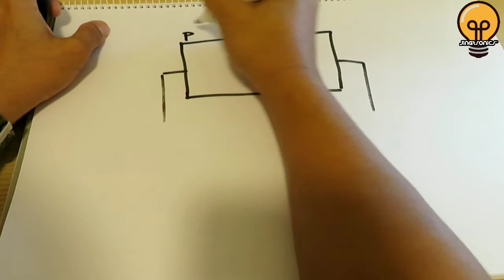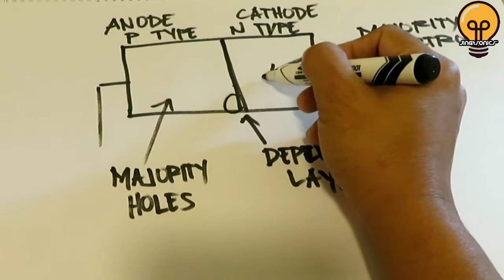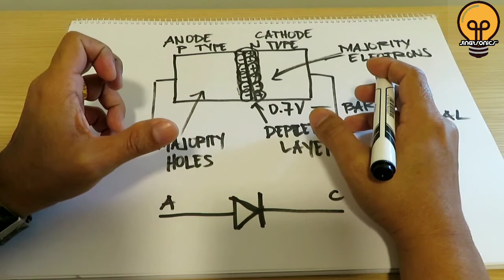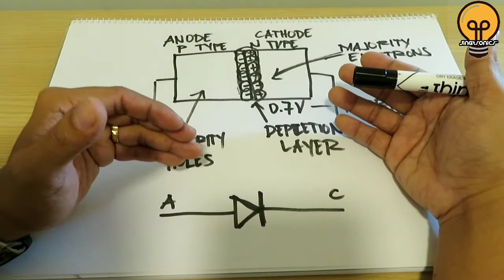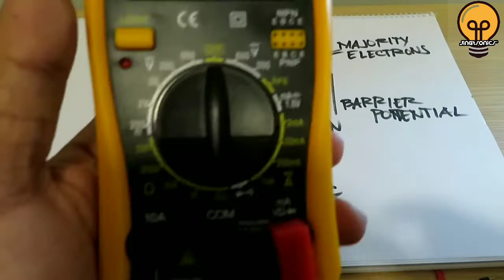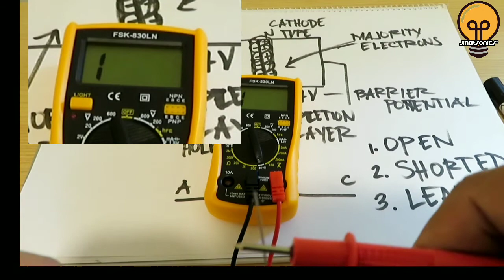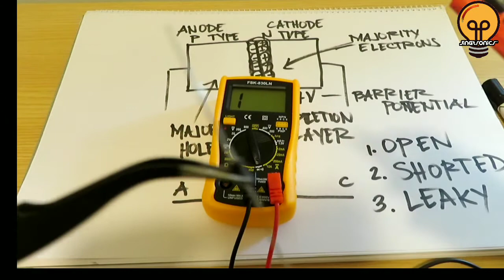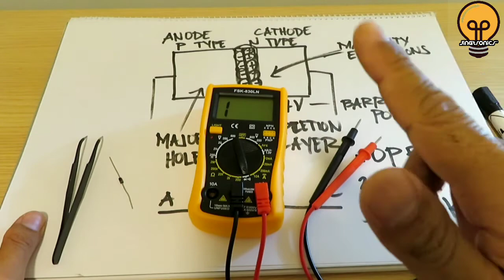Ano ba Ang Diode (Explained) Paano mag Test ng Diode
Ang video na to ay para sa mga inspiring electronics technician, at para sa mga nag aaral ng electronics , at mga may katanungan about sa diode, kung may mga katanungan ka or naguluhan sa aking paliwanag sa video, libre lang po mag comment sa baba para masagot ko ang mga tanong nyo at  malaman ko din kung san ako nagkamali o nagkulang ng paliwanag, Salamat po.

Related Topic:
Diode Tagalog
How to test Diode
Paano mag tesr ng diode
Composition of diode
Ano ba ang Diode
Rectifier Diode
Ano ang diode at oaano mag test
Diode Electronics
Diode Explanation
How to test diode using Digital multimeter
Digital multimeter Diode
Diode Testing
Diode Deffects
Paano malalaman kung Good pa ang Diode
Diode

Maraming salamat sa panonood , kung may mga katanungan pa kayo about sa electrical or electronics , comment down lang po para ma feature natin yan sa susunod na video,

Isa po akong OFW na naka base dito sa United Arab Emirates
Isa akong Electronics/Electrical Technician , Ang Concept ng channel na to ay related sa Electronics at Electrical Technology,

PS :  ang mga nakapaloob sa video na to ay base lamang sa aking sariling kaalaman , karanasan at pananaliksik kung may mga pagkakamali man ako ay pwede nyo akong itama, nobody's Perfect ika nga nila

Salamat po!